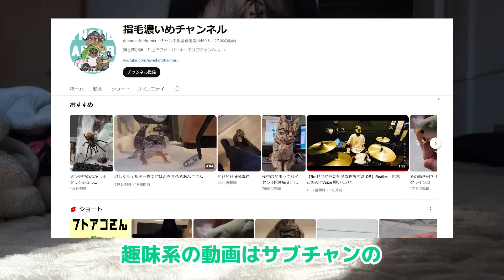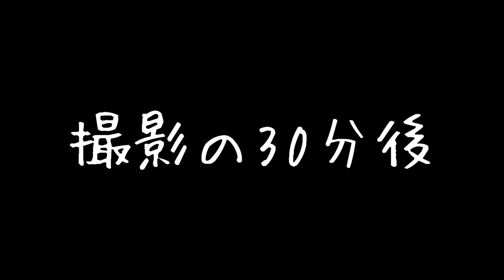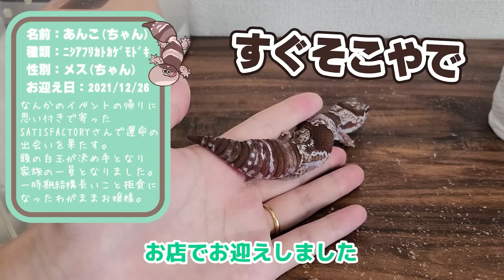【27分ある】井上アフターバーナー新規へ【家族紹介2024】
刮目せよ！！！
これが井上アフターバーナーファミリーだ！

小さき者達への貢ぎ物はコチラ

〒573-0073
プレゼントハウス1205「井上アフターバーナー」

※注意事項※
・amazon直OKですが、置き配は禁止
・冷凍・冷蔵のものは受け取れません
・大きすぎるもの（200サイズ以上）は受け取れません

▼おかかパイセン歴代あだ名Tシャツ

▼撮影機材
　■Galaxy s22 ultra
　■Canon EOS x7
　■insta360 Flow

著作者：benzoix／出典：Freepik